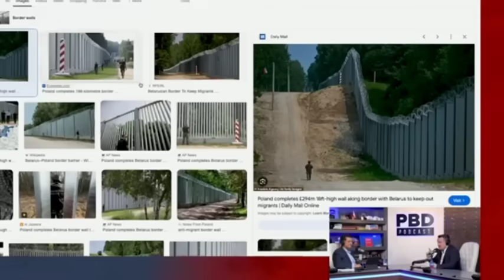SHOCKING! How Poland Is Tackling Its Immigration Crisis| All Muslims Kicked Out.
In this eye-opening video, we delve into Poland's controversial immigration policy that has sparked global debate. Are extreme measures being taken to address the country's immigration challenges? Join us as we explore the implications of Poland potentially expelling Muslim immigrants and the reactions from various communities. We'll analyze the historical context, current political climate, and the possible future of immigration in Europe.